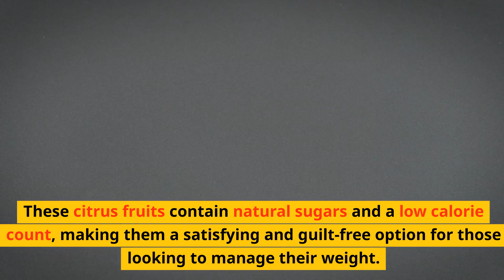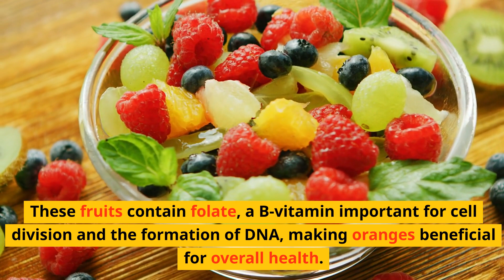Benefits of eating oranges! 🍊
In this video, you'll learn about the amazing benefits of eating oranges. Oranges are packed with Vitamin C, which helps keep you healthy and boosts your immune system. We'll talk about how oranges can improve your skin, digestion, and overall well-being. They are also a great source of fiber and antioxidants, making them a superfood for your body. Whether you eat oranges whole, drink orange juice, or use them in recipes, incorporating oranges into your diet can have many positive effects. Watch the video to discover more about the incredible benefits of enjoying oranges! 🍊

NOW Supplements Check on Amazon

NuGo Protein Bar, Vanilla Yogurt Check on Amazon

Quest Nutrition Crispy Cookies Check on Amazon